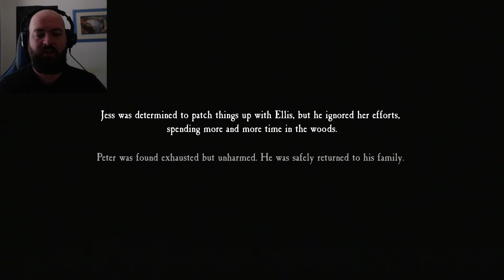The Dark Truth | Blair Witch Ending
This is it folks, the last part of Blair Witch, Hope you enjoyed watching as much as I enjoyed playing it.